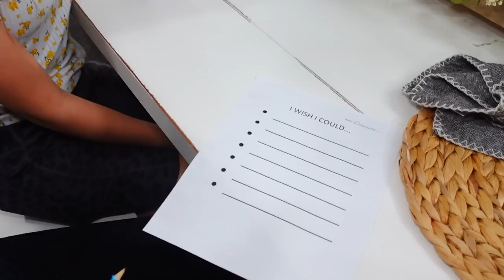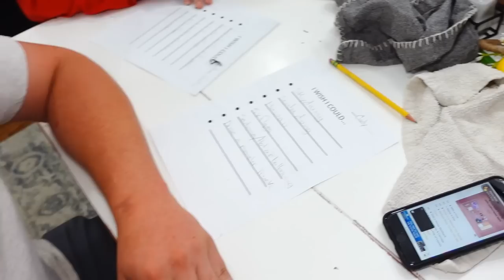I WISH I COULD... | WHAT'S ON MY BUCKET LIST?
Today we find out what's on everyone's bucket list or their wish list! I wish I could...

Try EveryPlate for just $1.79 per meal with code CRAZYMIDDLES179

📮 Fan Mail
Crazy Middles